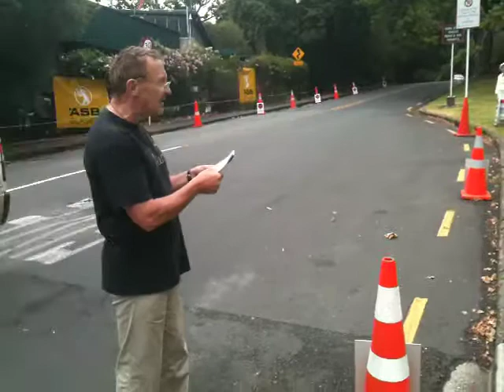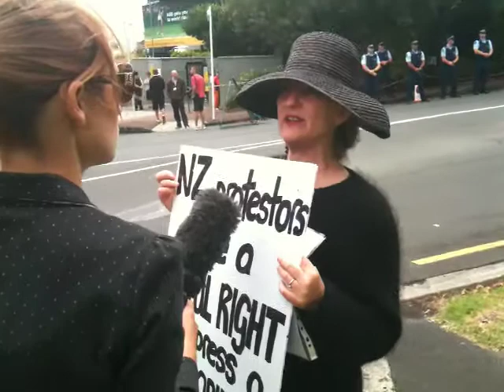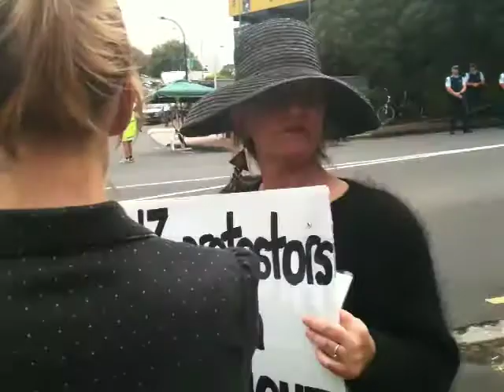Shahar Peer ASB 2010 tour Auckland New Zealand Fair Game